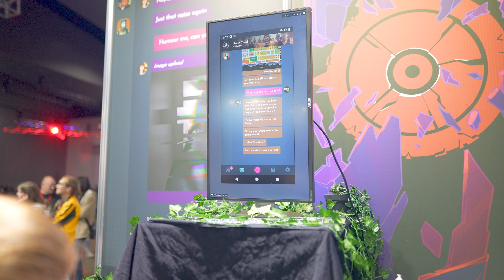The Stranger Next Door - First look Chatting with the creator at PAX Australia 2022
So I went to Pax Australia 2022! While there I harassed multiple creators off up and coming future games in the Independent game section. We streamed on the day, but for those of you that missed it (or people excited by these games) here it is in mini interview video format.

The Stranger Next Door is a story-driven meta-narrative horror game set in a fake social media platform. Built around the idea of bringing down the walls of narrative, this game is set in a small town near you.
Horror isn’t my thing, not only do I suck at it BUT everything ends up hiding under my bed and it’s always a bother to try and get them to move on out.
That said this game is so innovative and so so clever! It’s a narrative text based story game set in realtime on a  fake social media service, which may or may not be haunted… oooh spooky! Horror may not be my thing but I love me a good story and this one certainly looks like it.
I chatted to Fae Daunt at Pax Australia 2022 and they told me all about it!

* Also this is just a grab from a live stream, we had a laptop in a bag so give me a break for the bad sound and dodgy camera work!
Sunshine

🥰Bio:
Hello Lovely People! I'm Sunshine (yes that's actually my name) children's book illustrator , artist (and apparently streamer) living here in Melbourne Australia.

This channel here is the channel for all the game stuffs we do on stream!
But also there is an ART Youtube! Where we do art,  lots and lots of art and all sorts of other stuff (thus the name).

I work in the strange and wonderful Kidlit realm as a picture book artist SO If your looking for an illustrator and like my style, you should say hi:)
Or do you want me to come to your school to do a talk?

Thankyou for checking out my stuff :)